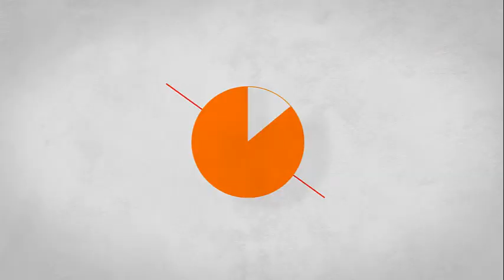Jugando a The Last of Us: EP 5- La verdad sobre Eli